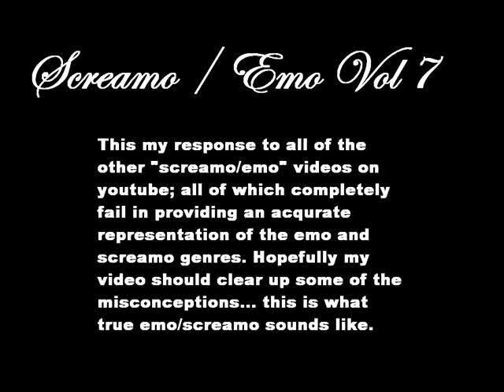EMO SCREAMO VOL 7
emo / screamo mix vol 7

BANDS & SONGS IN ORDER:

I, Robot
-the answer

Pg. 99
-skin pack

Efra
-texas seashells

Gospel
-congratulations...you've hit bottom

Histories
-page 1

Funeral Diner
-regardless we fall